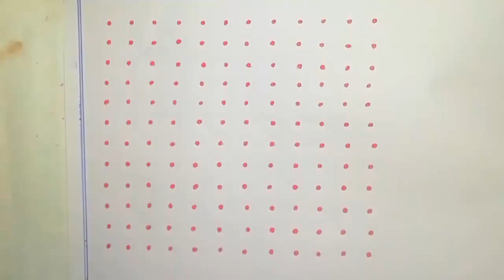12*12 dots rangoli designs | Simple rangoli | Easy kolam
Easy rangoli.
Simple kolam.
Flower Rangoli.
Rangoli with dots.
Deepavali.
New rangoli designs.
RANGOLI artworks.
Kolam Rangoli.
Easy kolam.
Big rangoli designs.
RANGOLI video.
Small rangoli.
Rangoli kolangal.